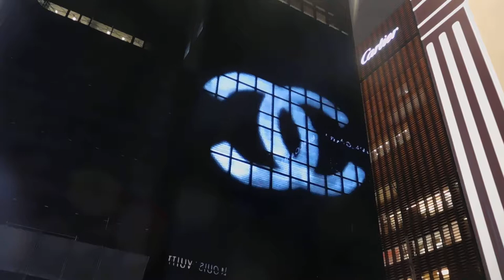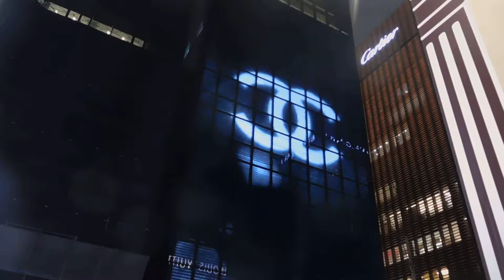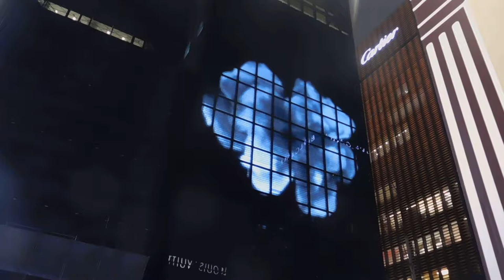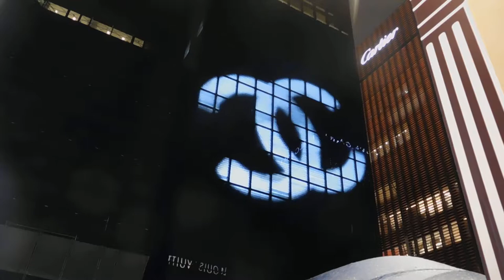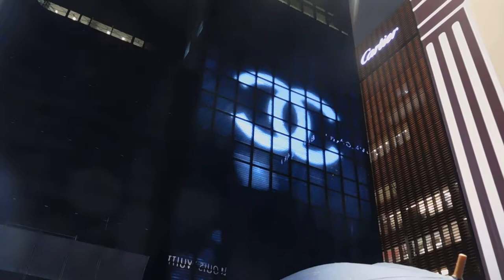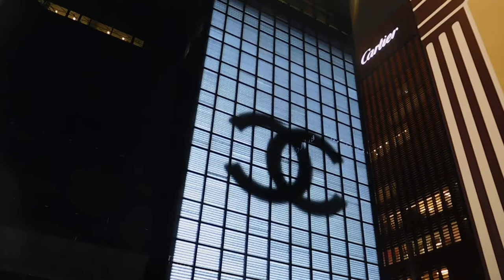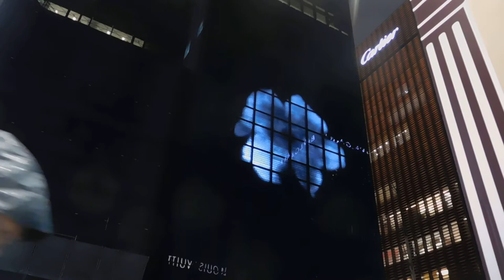銀座シャネル20190131外壁 イルミネーションDSCN4626